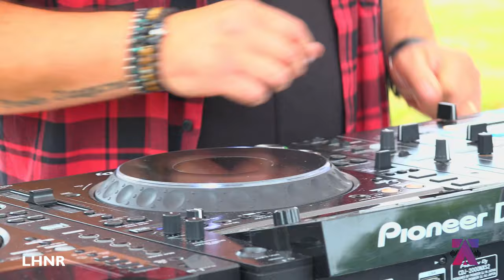LHNR @ Jardins & Abbaye de Valloires, France for Techno Access (4K)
Vous souhaitez vivre ou revivre notre concert virtuel diffusé en Live sur notre page Facebook le 12 Août 2020 ? Alors vous êtes au bon endroit ! Profitez d'une heure de techno avec le DJ Lillois, LHNR. Nous avons eu la chance de filmer ce concert dans les Jardins et l'Abbaye de Valloires. Merci à lui et à nos partenaires pour ce moment magique !

You want to experience again or for the first time our virtual concert we aired live on our Facebook page on August 12th 2020 ? Then sit tight because you are on the right video ! Enjoy one hour of techno with the Lille (France) based DJ, LHNR. We had the chance to film this concert in the Gardens and the Abbey of Valloires. We'd like to thank him and our partners for sharing this magical moment with us !

Crédits Vidéo/Video Credits:
Artiste/Artist: LHNR
Lieu/Venue: Jardins & Abbaye de Valloires
Produit par/Produced by: Techno Access
Producteur exécutif/Executive producer: Kevin Rabot
Réalisateur/Directed by: Maxence Bouillet
Camera: ETNA - EDHEC Television, Maxence Bouillet
Mix & Mastering: Citizen Kain
Post-production: Maxence Bouillet

Remerciements Spéciaux à/Special Thanks to:
- Jardins et Abbaye de Valloires
- No Hour Agency
- Enlace Records

Ce concert a été enregistré en direct.